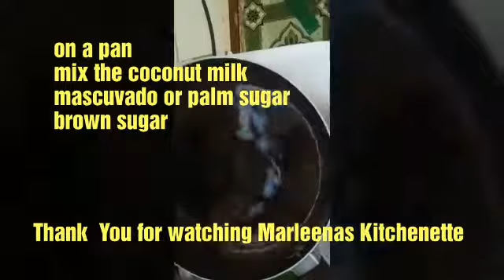How to Cook Biko glutinous rice cake How to Cook Kalamay its a Filipino kakanin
filipinokakaninrecipesTreat your family with this delicious recipe!